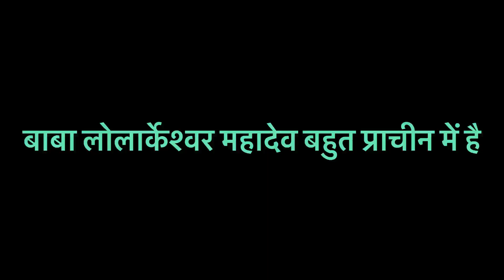Lolark Mahadev | सन्तान मिलता है सभी मनोकामना पूर्ण होती हैं | Skin Problem चमत्कार मिलता है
Batuk maharaj sarkar